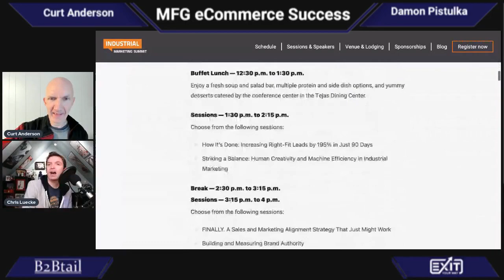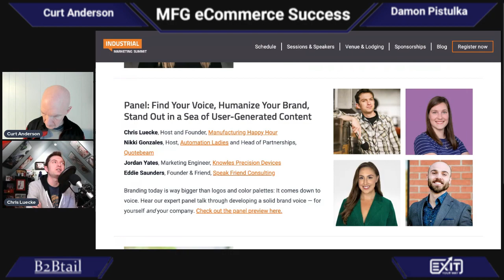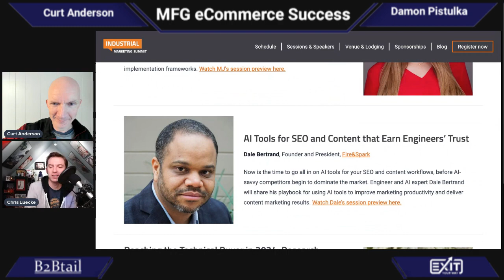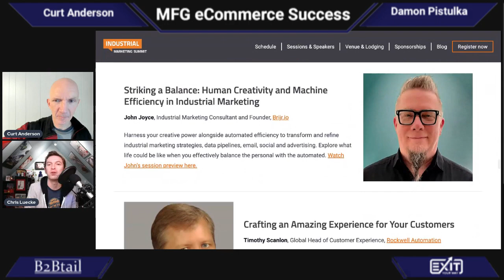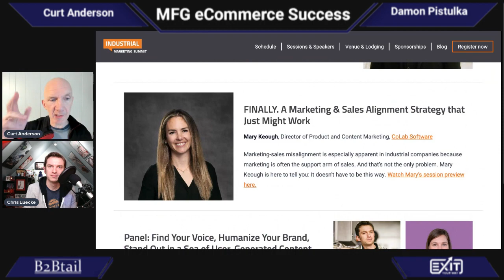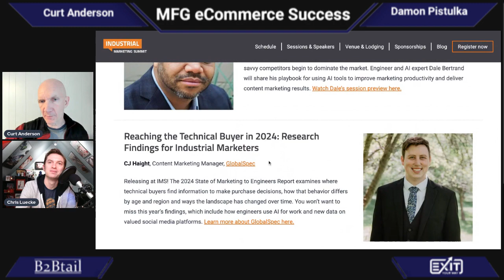Industrial Marketing Summit Preview with Chris Luecke - MFG eCommerce Success Series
Are you ready to supercharge your industrial marketing results in 2024?

If so, join us for this MFG eCommerce Success show episode where Chris Luecke, Podcast Host & Community Builder, Manufacturing Happy Hour, Founder & Podcast Host, Pubcast Worldwide shares the final lineup for the 2024 industrial Marketing Summit, Jan 31 – Feb 2 in Austin, TX and more about the event.

The second common mistake is when manufacturers often create the wrong type of content. He encourages the creation of more bite-sized, consistent content, that doesn’t need to be a costly video. Having an iPhone video from a CEO candidly discussing a daily challenge is even a great idea. It can be more effective and easier to produce consistently than elaborate videos. The key is to focus on insightful and helpful content for the ideal buyer.

The third common mistake manufacturers make is not leveraging the personal brands of the people in their company effectively. It is important to tap into the expertise and voices of various team members to humanize the brand. While there might be concerns about potential departures, having multiple people with strong personal brands mitigates this risk. The key is to build a content strategy that incorporates the expertise of different team members, addressing various personas within the target audience.

“You’re just a man of ethics,” exclaims Curt. He requests parting words from the guest.

In his parting words, Chris encourages manufacturers to focus on the little things to improve their marketing efforts. Consistency adds value, whether sharing stories, commenting on posts, or creating bite-sized content using accessible tools like smartphones. He also recommends attending events like the Industrial Marketing Summit to connect with and learn from experts.

The conversation ends with Curt thanking Chris for his time.

Our Guest
Chris Luecke

Chris is the Podcast Host & Community Builder at Manufacturing Happy Hour. He is also the Founder & Podcast Host at Pubcast Worldwide.

With his extensive experience in the manufacturing industry, Chris brings a wealth of knowledge in creating impactful digital assets, from podcasts to virtual events. Chris has transformed the landscape of industrial marketing, and he empowers companies to establish themselves as authorities in their market. His approach goes beyond traditional marketing, leveraging the power of digital media to generate leads, enhance digital presence, and drive customer conversions.

Chris’ innovative strategies are perfect for today’s manufacturing sector, where digital presence is crucial and traditional trade shows are fading. Whether through engaging podcasts or dynamic virtual events, Chris knows how to make every marketing dollar count.

The guest is a Mechanical Engineer from Marquette University.

Are you on the Service Professionals Network? You should be. Grow you SEO backlinks and brand FREE!